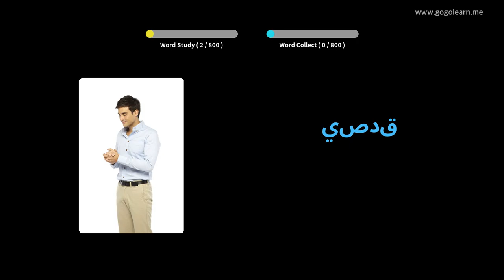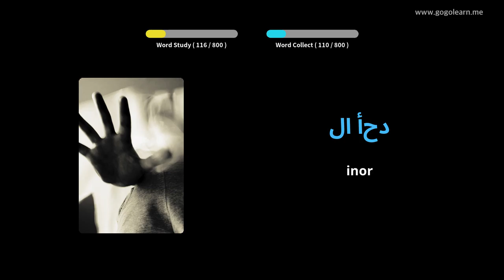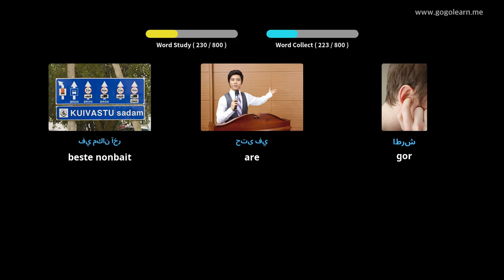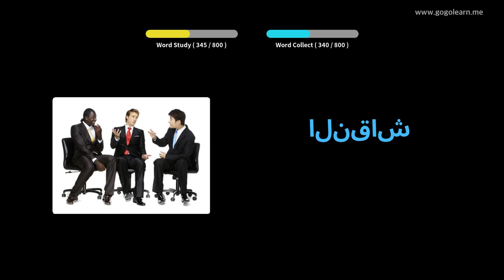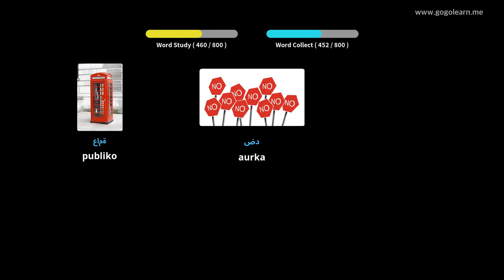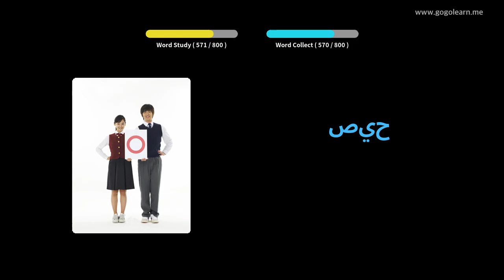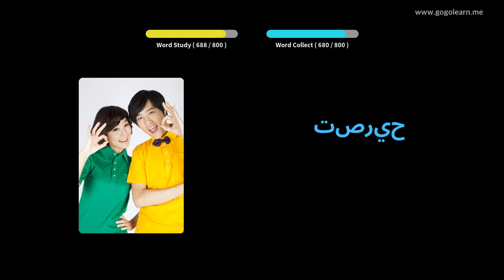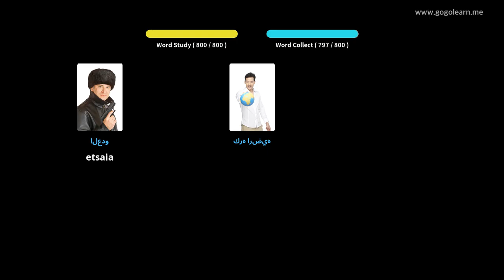Ikasi arabiera irudiekin | arabiera Hiztegia Bigarren Hezkuntza | Golearn